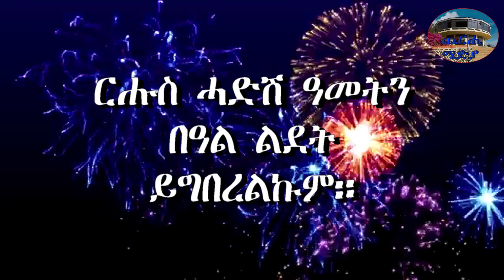Bmknyat Beal Ldet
ሰላም ተኸታተልቲ Cherhi Media ዝተፈላለየ ፊልምታት፣ኮሜዲታት፣ኣዘናጋዕቲመደባት፣ደርፍታት፣ ኣለሎ ሸው ሒዝናልኩም ንመጽእ ኣለና። ሸር፣ላይክ፣ሳብስክራይብ ብምግባር ደገፍኩም ግለጹልና።

Silvanamehari Winta mekonen eri motivational ኤሪ ሞቲቮሽናል fnanapp nesh neshnesh tv mahderna production dasnatv Eritrean sports channel harentesfay babahadush mamidadi helenmeles edenkesete kaleabtewelmedhin እንዳዝማም ቄሳር Eritreancomedy zomaychanel. Eritreanmovies adublina eritreanmusic helenmeles daniwedimemhr mahderproduction erisat elsakidane milenhailu Eritreanmoviesmachelo104